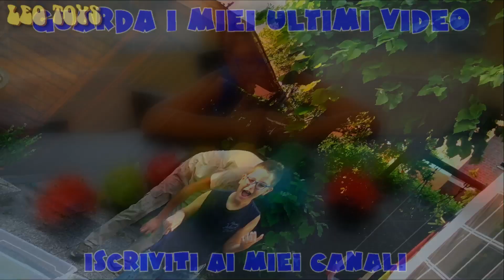BUBBLEFROG & CO. CHALLENGE - Leo Toys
Rane che rimbalzano come palle! Cambia le facce e inventa nuovi colori con Bubblefrog & Co. Una collezione di rane squizzose e colorate con cui potete inventarvi numerose sfide!
Cercate anche quelle speciali che brillano al buio!
Le trovate in edicola!